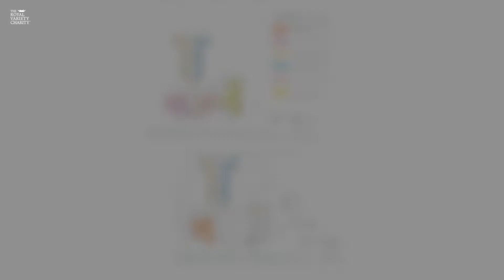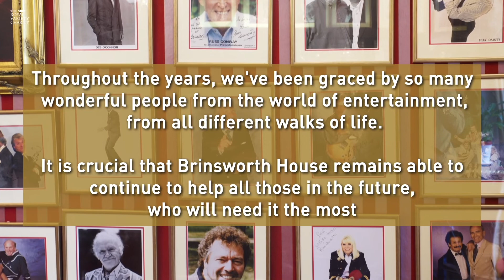Brinsworth House Regeneration 2022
Over the last few years, the Royal Variety Charity has continued to improve the facilities of Brinsworth House, ensuring the best possible experience for residents.

We are currently adding en-suite bathrooms to 16 bedrooms & vital lift access.